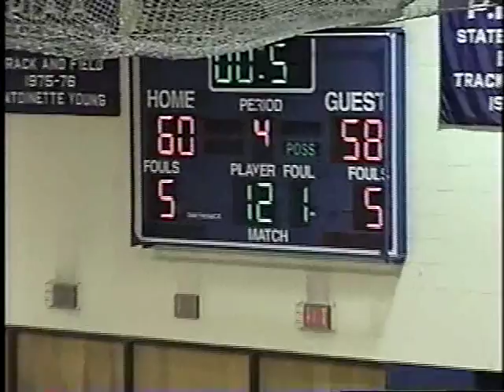2002 Norristown Boys Basketball vs Wissahickon